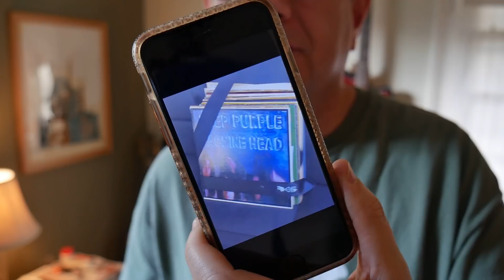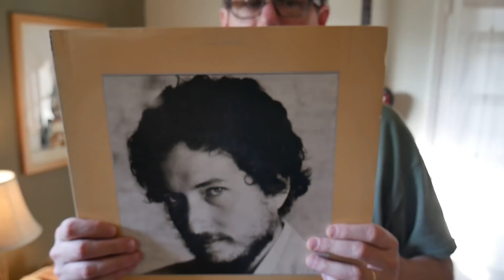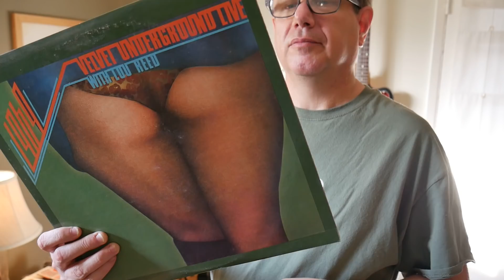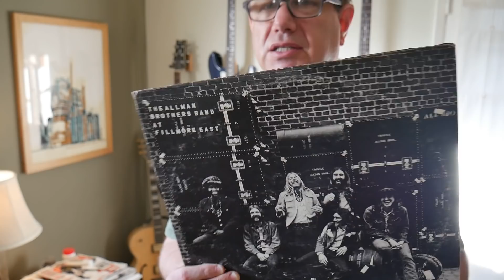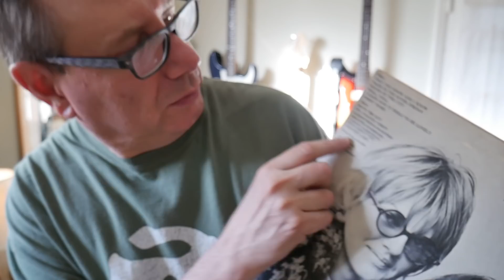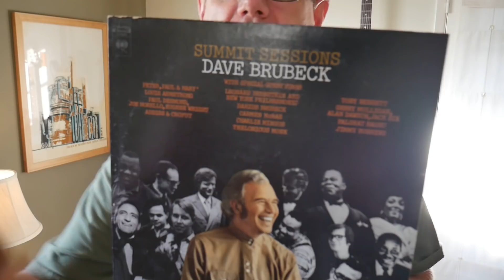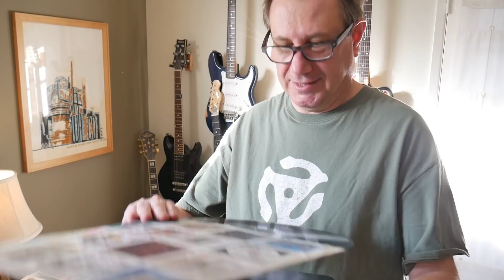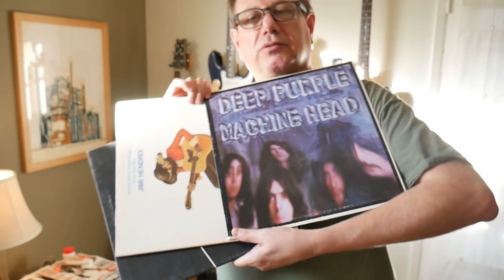Mega-Thrift Store Vinyl Finds - Classic Rock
Hanging out of the Goodwill thrift store - and 2 news crates show up - all mine!

Link for Collectors:

The SpinClean record cleaner

Audio-Technica AT6013a Anti-Static Record Cleaning Brush

Project VCE Vacuum Record Cleaner

Big Fudge Record Cleaning Kit with Brush

Big Fudge (50x) Vinyl Record Outer Sleeves 12" LP | Durable & Wrinkle-Free | Crystal Clear Polypropylene

Inner Sleeves (100x) - 3-Layers of Archival Quality,
Anti-Static with Rice Paper Insert

Hudson Hi-Fi Vinyl Kit includes:
Cartridge Stylus Protractor,
Vertical Azimuth Ruler,
Stylus Digital Scale